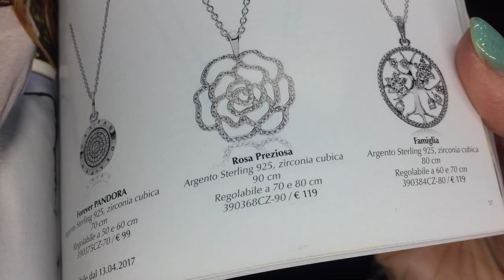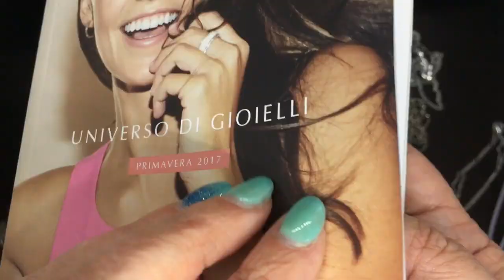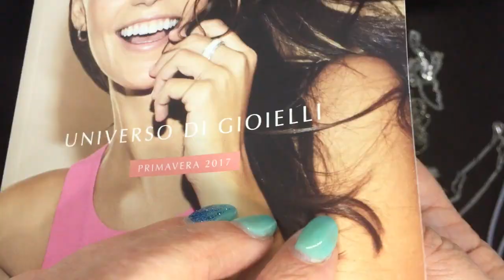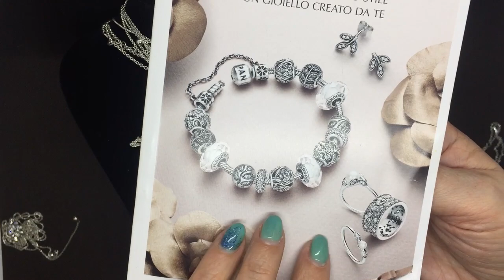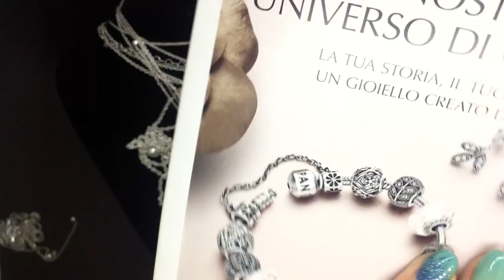PANDORA 🍒 LE MIE COLLANE 🍒 PARTE 3 🍒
Collane fuori produzione e non, tutte per voi...e ora il penultimo di quattro video (per ora...!) tutto incentrato nel farvi vedere e scrutare le bellissime collane che Pandora ha fatto. 🍒Invogliatevi...🍒
Video precedente: